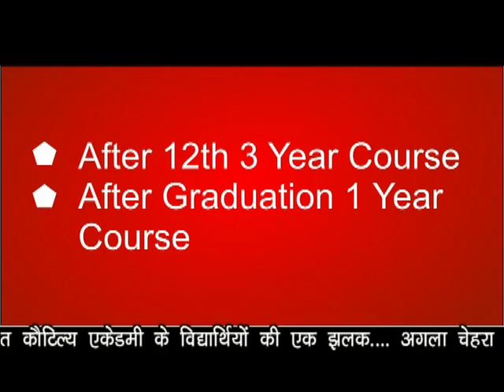भारत भाग्य विधाता कौटिल्य एकेडमी स्कॉलरशिप टेस्ट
Bharat Bhagya Vidhata scholarship test is a campaign directed towards helping the students with limited means but abundant ambition and willingness to strive hard for their dreams. We believe that deserving students should get guidance and resources they require irrespective of their circumstances, based purely on their aptitude and skill.

The test is conducted offline in all our branches and the students are provided with ample time and online resources such as mock tests to prepare for the test. Based on the marks obtained by them and their overall performance the students are then awarded scholarships and awards according to the criteria they fall under.